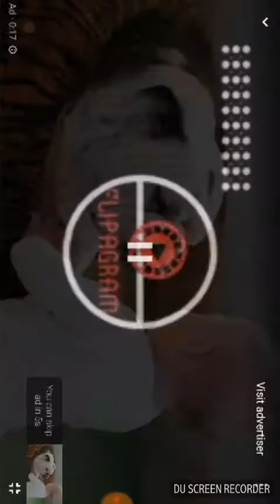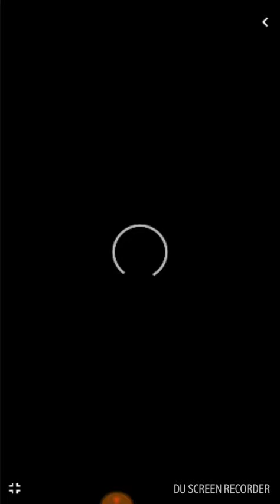Sorry I had to shorten the video but it's funny